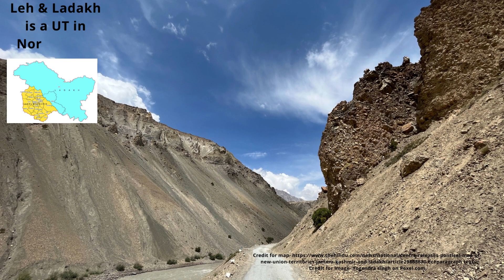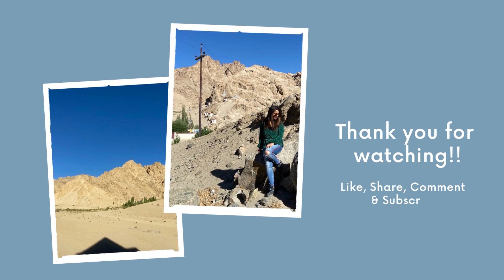Travel Memoirs Leh & Ladakh, India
I went for a week to Leh & Ladakh for a meditation program. 3 days were first spent in a silent meditation program. Post which 3 days we did sight seeing. Since it was a packaged deal I didn’t have to travel on my own or make arrangements. Everything was preplanned with hot North Indian meals 😀😀travel